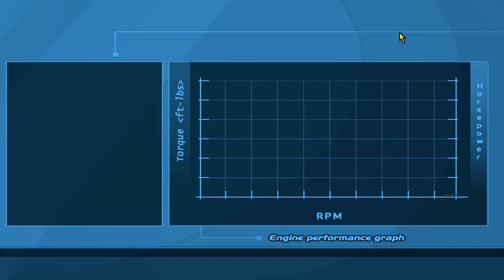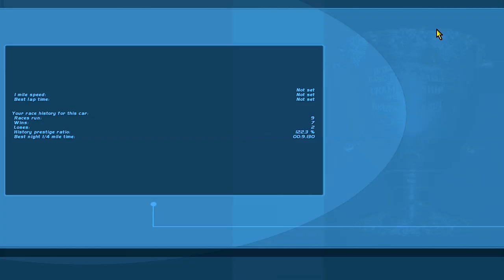Let's Play Street Legal Racing Redline S3 - EP18 - WIDE BODY ASCONA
►Making the Ascona a beast on the looks side of things, afterall it's already a really fast car. We get attacked by various other street racers throught the night. We get a really close race against a drag CHEVY CIO. And I hate on the game, pretty straight forward episode.